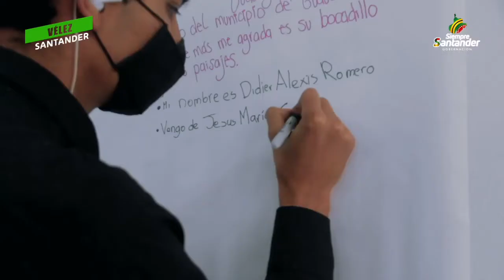Mesa Departamental de Niños en Vélez | Gobernación de Santander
¡En nuestro Gobierno los niños y niñas tienen voz y voto!👧🏻👦🏼 Por eso, resaltamos el liderazgo de los menores de la provincia de Vélez quienes eligieron a sus representantes a la mesa departamental para trabajar en pro de sus derechos y oportunidades.